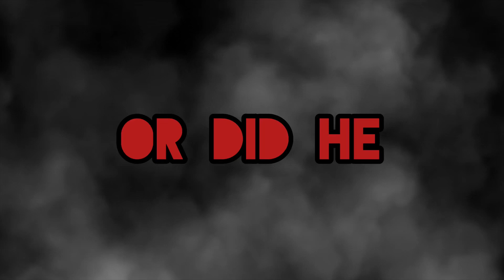Nerf war!!! (Part 1)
In this video me and my friend will be having a nerf war!!!